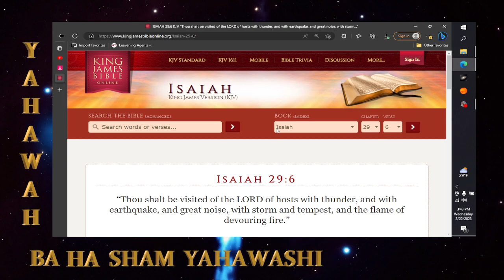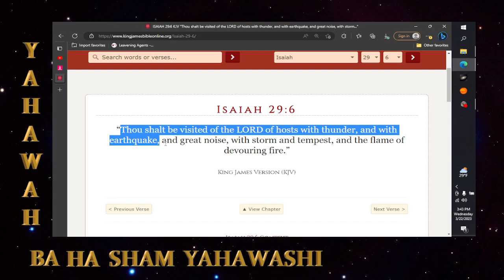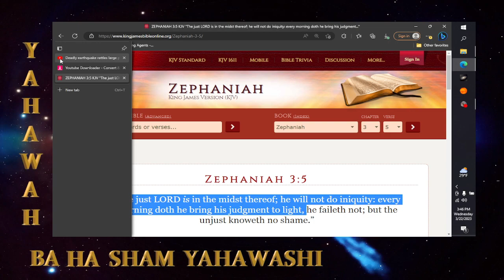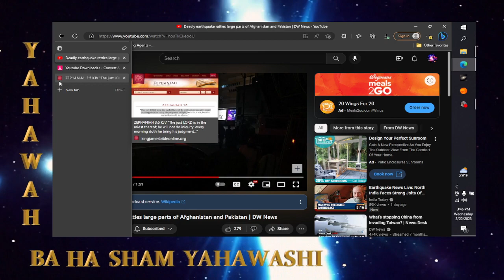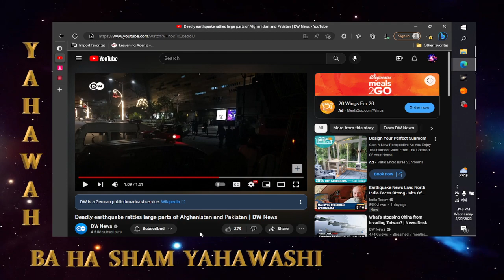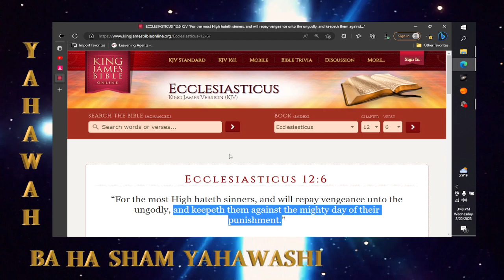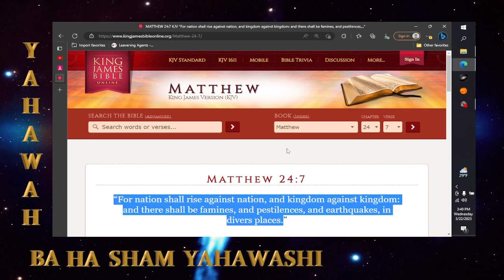Current worldwide events: Deadly earthquake rattles large parts of Afghanistan and Pakistan